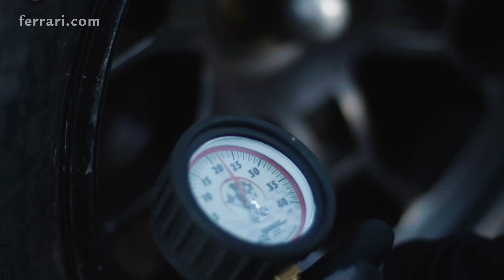Ferrari Club Competizioni GT | Daytona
What happens when you put our incredible Club Competizioni GT car in one of the most iconic American circuits? We don't want to do spoilers, but the result is pretty awesome! 😜